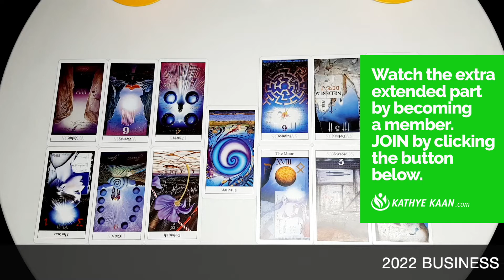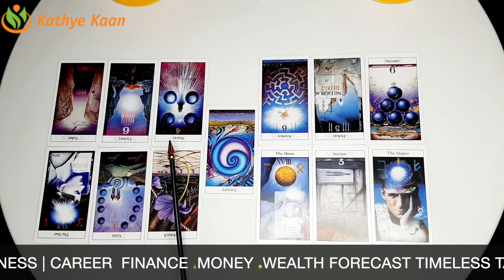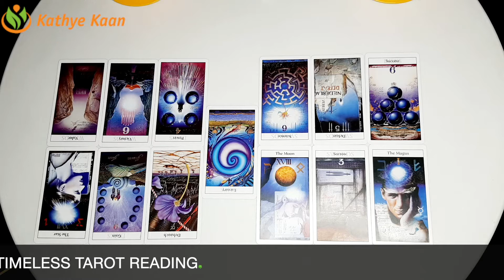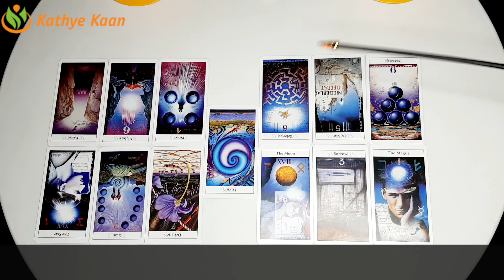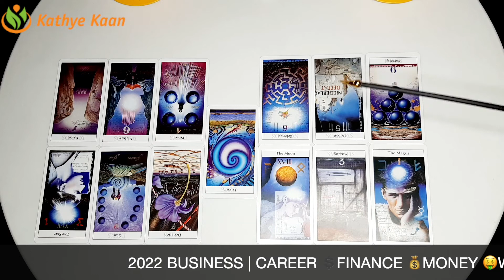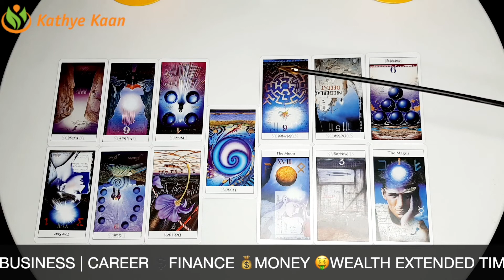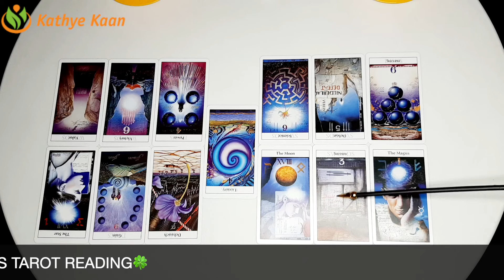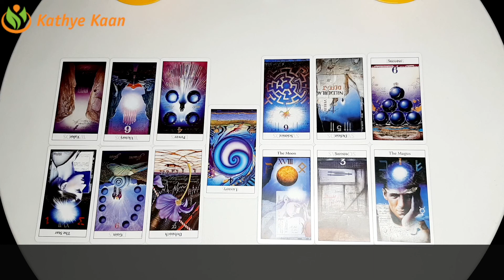CAPRICORN 2022 YEAR FORECAST BUSINESS CAREER FINANCE HOROSCOP TAROT READING🍀 By Kathye Kaan inc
2022 BUSINESS | CAREER 💲FINANCE 💰MONEY 🤑WEALTH EXTENDED TIMELESS TAROT READING🍀

CAPRICORN 2022 YEAR FORECAST BUSINESS CAREER FINANCE HOROSCOPE TAROT READING🍀 By Kathye Kaan inc

Kathye